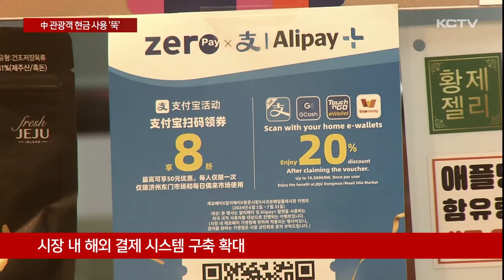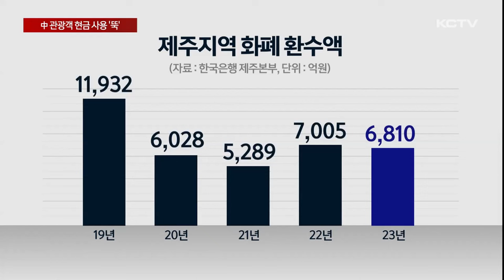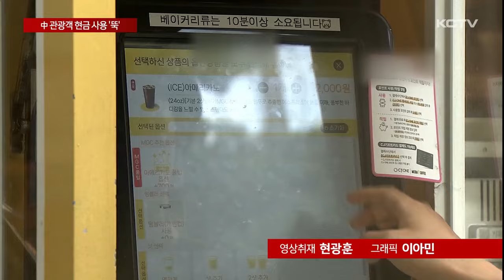중국인 관광객도 QR결제…현금 사용 '뚝'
카드 사용이 보편화되면서 요즘 현금 들고 다니시는 분들이 많이 줄었는데요.

실제 코로나19를 거치면서 비대면 거래가 활성화되고 현금을 주로 사용하던 외국인 관광객들까지 간편결제를 선호하면서 현금 쓰는 모습은 점점 더 보기 어려워지고 있습니다.

김지우 기자입니다.

외국인 관광객이 많이 찾는 제주동문시장입니다.

중국인 관광객들이 구매할 제품을 고르고 자연스럽게 카드를 꺼내 물건을 결제합니다.

휴대폰으로 QR 코드를 찍어 간편결제를 이용하는 중국인들도 눈에 띕니다.

[이기숙 / 시장 상인]
"예전에는 현금을 많이 쓴 것 같은데 요즘에는 카드를 많이 쓰는 것 같아요. 현금을 가지고 다니시는 분들이 많지 않은 것 같아요."

카드와 간편결제를 찾는 외국인이 늘면서 시장 상인들은 서둘러 해외 결제 시스템을 도입하고 있습니다.

[이용남 / 시장 상인]
"중국인들이 많이 들어오면서 알리페이 이런 것들을 쓸 수밖에 없는 상황이 와서 저희가 전에는 안 썼거든요. 이제는 알리페이를 사용하기 시작해요."

이미 코로나19를 거치면서 비대면 거래가 활성화되고 주로 현금을 사용하던 외국인 관광객들의 소비 방식까지 변해 현금 결제는 점점 자취를 감추고 있습니다.

실제 2019년 1조원이 넘었던 화폐환수액은 코로나19 시기 현금 거래 감소와 함께 급감했고 이후에도 비슷한 수준을 유지하고 있습니다.

화폐 수요가 줄면서 코로나 이전 5천억원이 넘던 발행액도 지난 2년간 3천억원대에 머물고 있습니다.

[최윤정 / 카페 주인]
"저희 매장 찾아주시는 고객님들 8~90%가 키오스크 이용하고 계시고요. 아무래도 현금을 소지하시는 것보다 간편하게 카드로 사용하는 분들이 많아서 저희 입장에서도 빨리빨리 음료를 드릴 수 있으니깐 카드 결제가 훨씬 더 수월하게…"

경기 침체 장기화로 소비 여력이 악화된 점도 화폐환수액 감소에 영향을 끼친 것으로 풀이됩니다.

이런 가운데 키오스크 확대와 해외 결제 시스템 도입이 가속화되면서 주머니에서 현금을 꺼내는 모습은 점점 보기 힘든 풍경이 되고 있습니다.

(영상취재 현광훈, 그래픽 이아민)